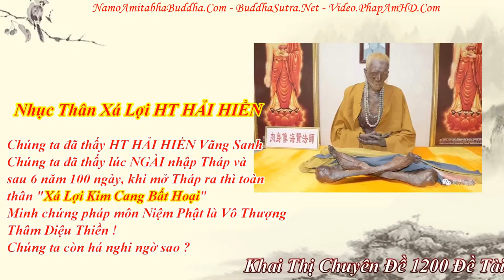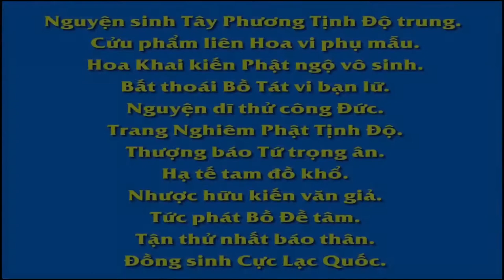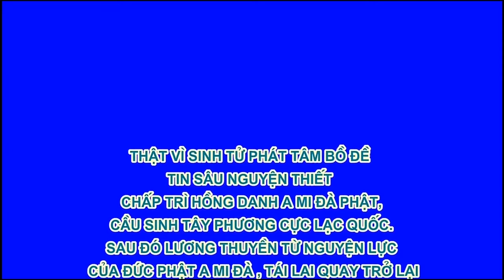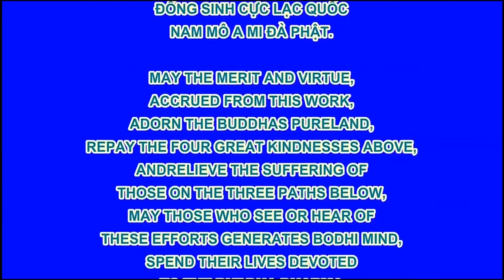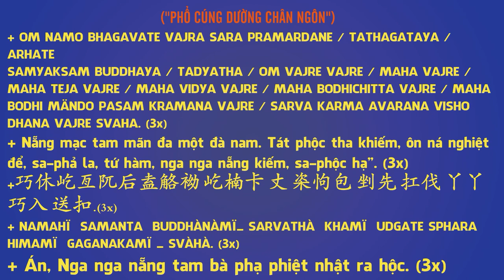Chuyên Đề Số 25 Tiếp Nhận Hướng Dẫn Của Vị Thầy Sáng Suốt !, Pháp Âm HD